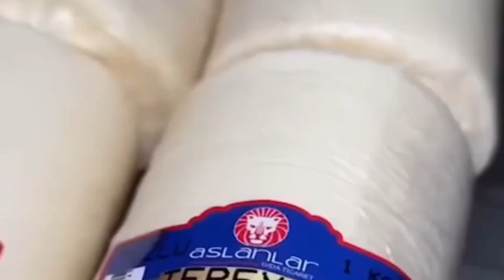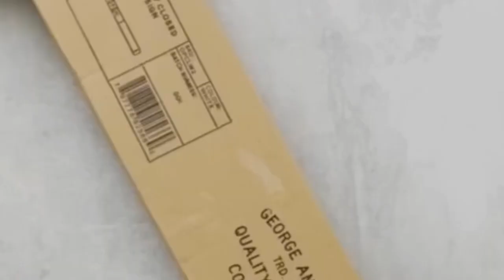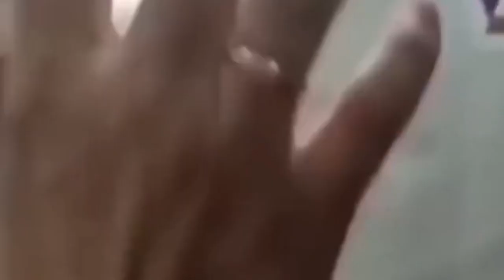STREAM EN LA DARK WEB